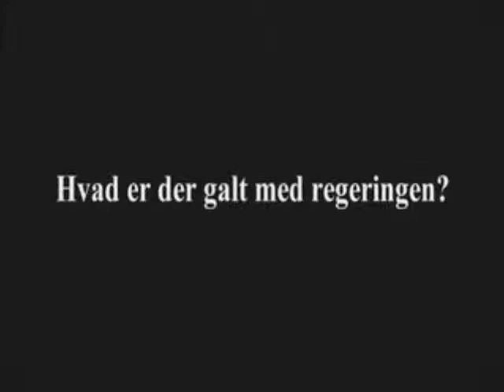Margrethe Vestager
Margrethe Vestager beskriver fint hvordan regeringen arbejder og tænker